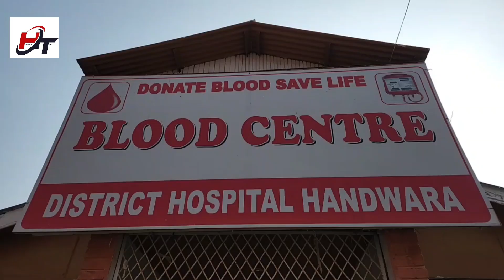HFDC bank, Handwara, Kupwara in collaboration with DH Handwara organizes Blood donation camp.